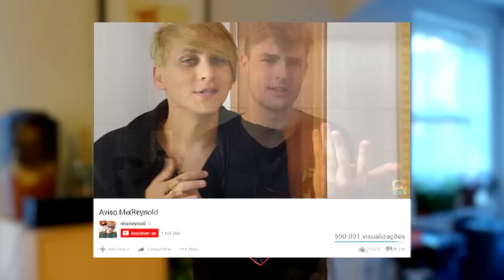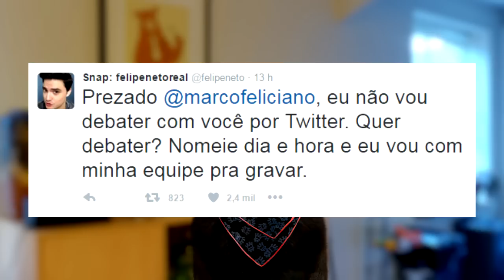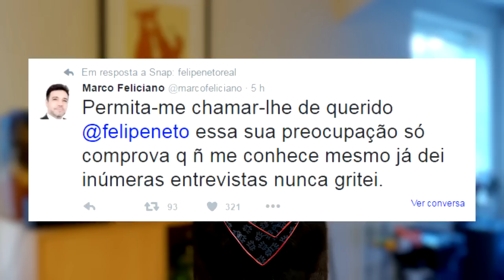RezendeEvil responde Coelho e MixReynold, Felipe Neto vai debater com Marco Feliciano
Rezendeevil respondeu Coelho e MixReynold sobre as amoebas, Felipe Neto marcou debate com marco Feliciano